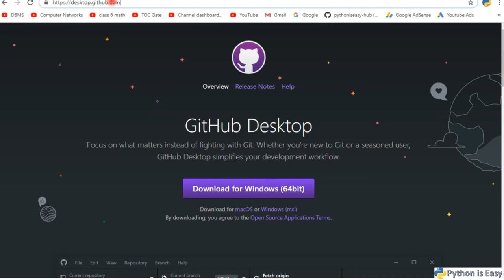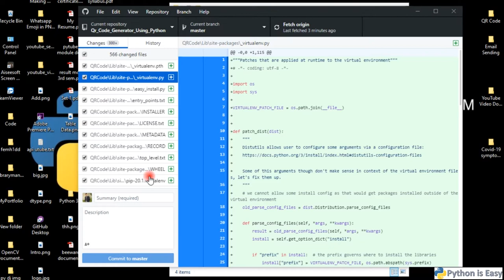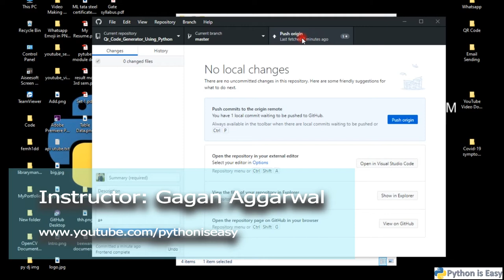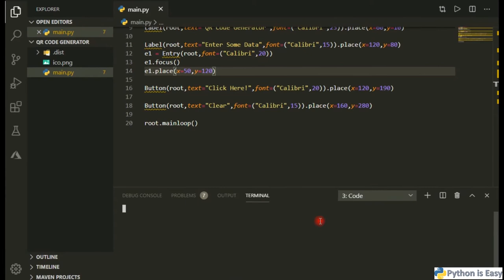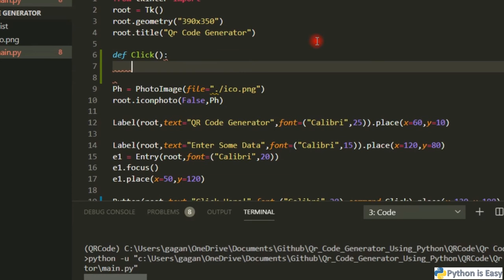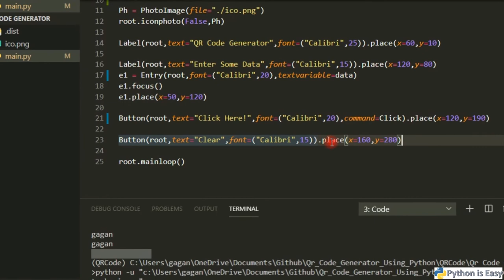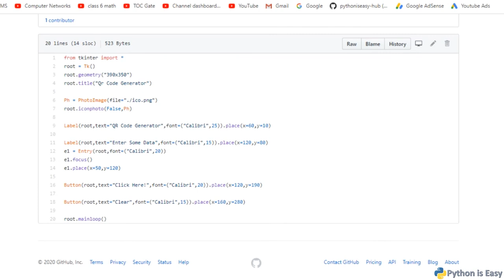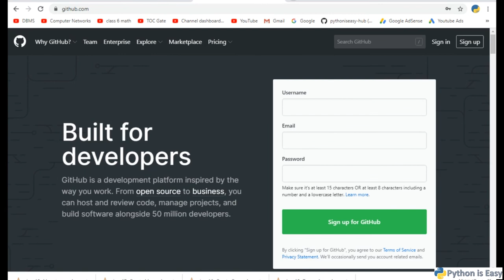07 Qr Code Generator | Backend Design | Project 1 | Part 3 | Push Project on GitHub | Hindi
Hello friends,

This channel provided videos related to python technology in hindi